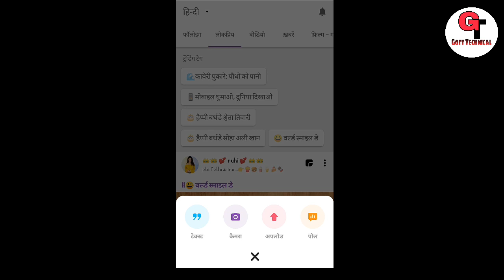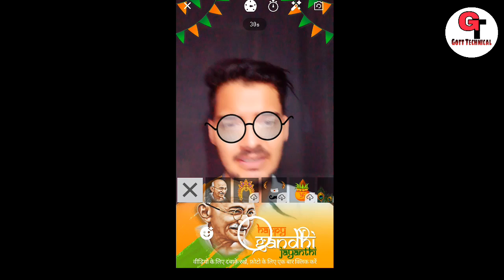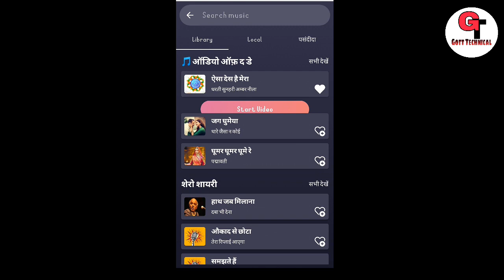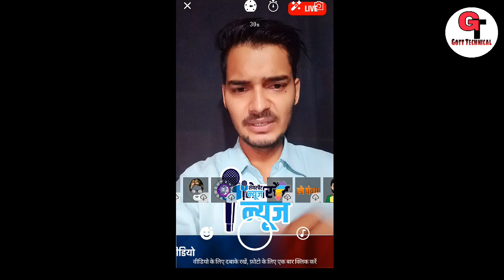Share Chat Ka Camera Badal Gaya | Share Chat Camera New Update | 4 October | Gott Technical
To Dosto Aaj Me Apko Bataunga Ki :-  Share Chat Ka Camera Badal Gaya | Share Chat Camera New Update | 4 October | Gott Technical 2019

sharechat earning

sharechat money

sharechat trending

sharechat kannada

sharechat marathi

sharechat hindi

sharechat watch

sharechat trending

sharechat revenue

sharechat watch

sharechat founders

( जयहिंद )